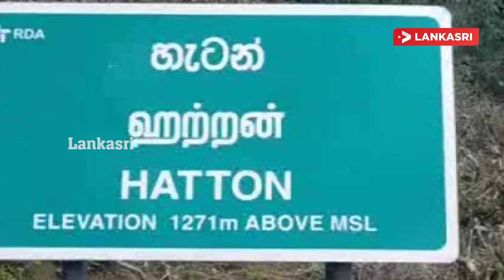அஸ்வெசும கணக்கு திறப்பதற்கு வங்கியிலே குடியிருக்கும் மக்கள்